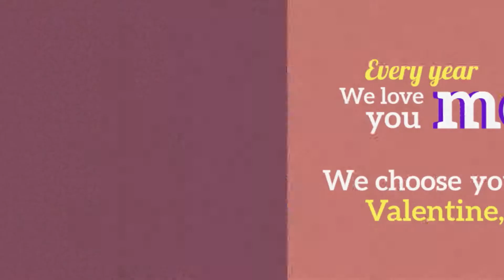Happy Valentine's Day from Orange Drive Hostel!